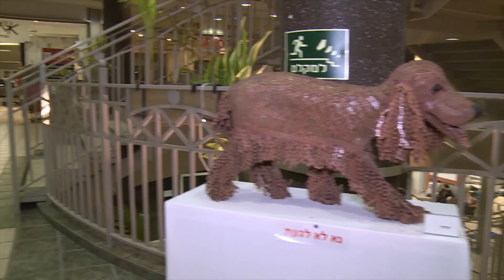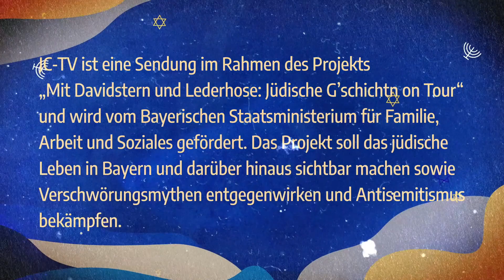Nirit Levav Packer Eine außergewöhnliche Künstlerin im Portrait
Nirit ist Künstlerin und Mutter von 4 Jungs. 1987 absolvierte sie die Parsons School of Design in New-York und arbeite in der Fashion – Branche. Parallel dazu eignete sie sich das Wissen der Herstellung von Keramik, Skulpturen und des Goldschmiedens an.
Das Interesse mit verschiedenen Materialien zu arbeiten erhielt sie von ihren Eltern. Sie sieht sich selbst als Sammlerin von Dingen, die andere Menschen als Müll bezeichnen würden, und entwirft damit Kunstwerke mit Botschaft und Tiefgründigkeit.

Gefördert durch Claims Conference.